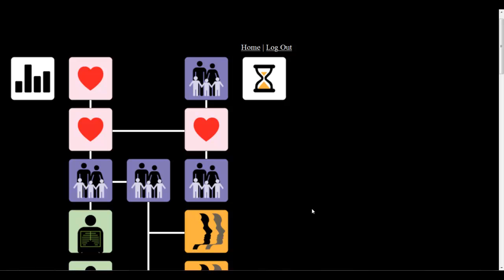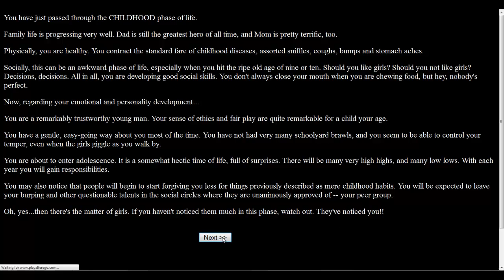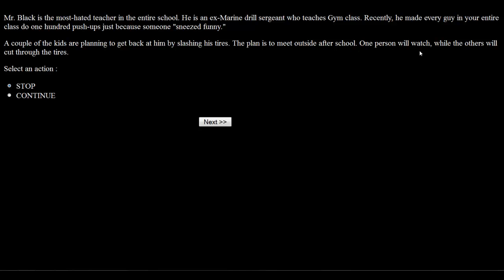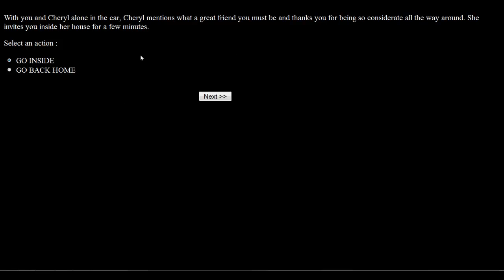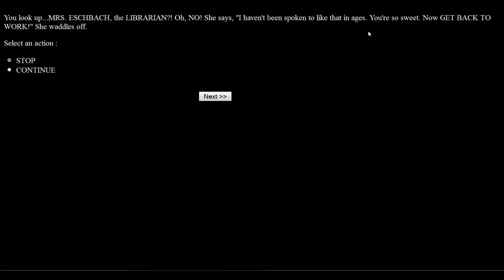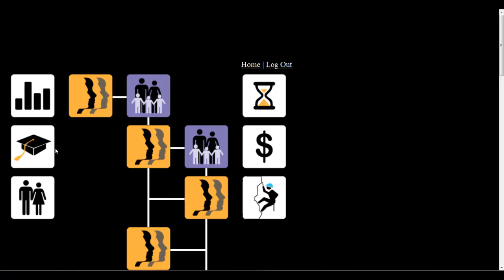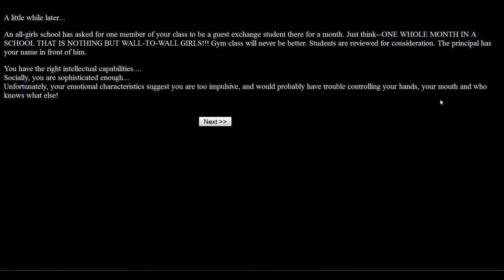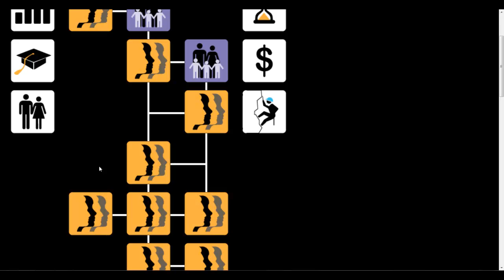Alter Ego: It's the Game of Life! - Episode 3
Lets get perverted!  Woooo!  Life is all about making bad decisions and living with the consequences.

Alter Ego is a role-playing video game released by Activision in 1986. It was created by Peter J. Favaro, Ph.D.  The game allows the user to make decisions for an imaginary person and shows what possible consequences these decisions could have on that person.  You essentially live from an infant to an elderly adult and die.

--Links--

--Steven Thomas--